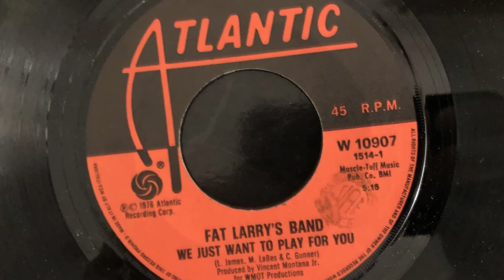Fat Larry's Band - We Just Want To Play For You (1976 Vinyl)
1976 Vinyl Atlantic (Photo inside video). Side A
Etichetta: Atlantic – W 10907
Serie: Weateque –
Formato: Vinyl, 7", 45 RPM
Paese: Italy
Genere: Funk / Soul
Stile: Soul, Funk, Disco